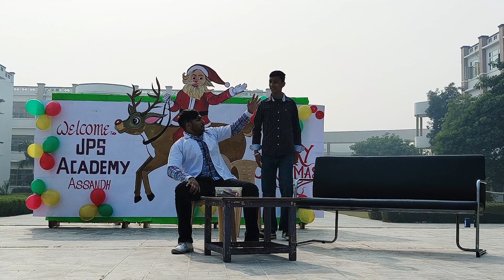Comedy Skit By JPS Academy Assandh Students